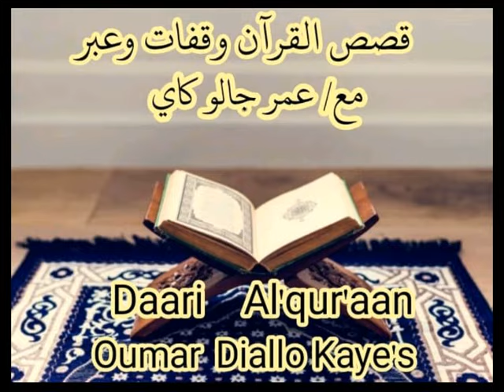austaz oumar diallo to kays